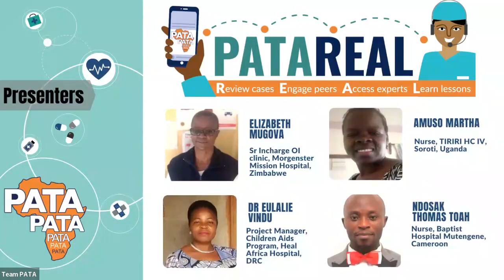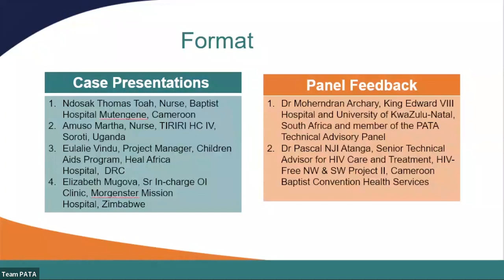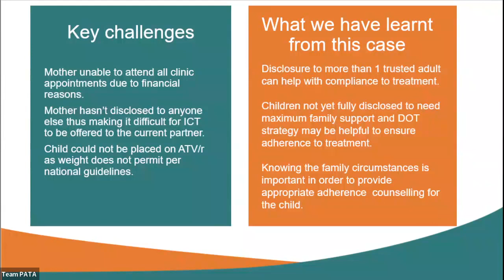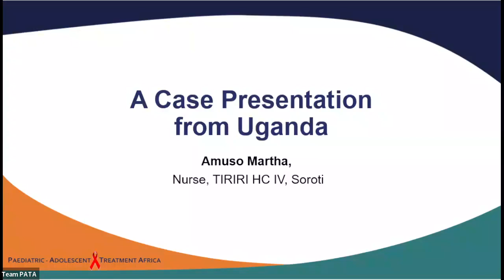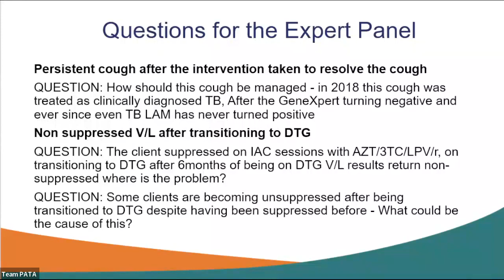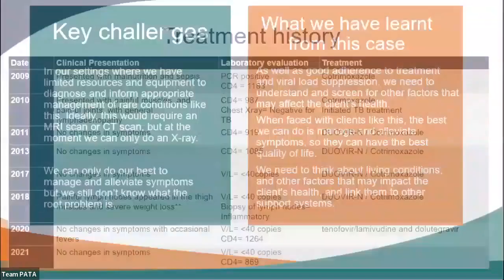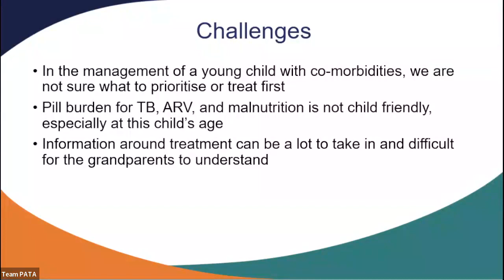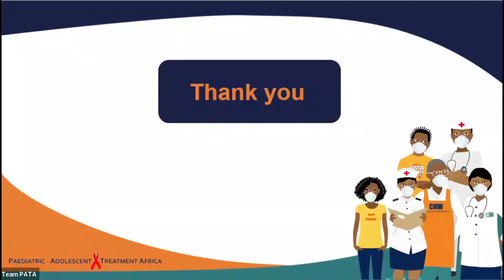18 August 2022, PATA REAL - Managing HIV Infection with Common or Unusual Comorbidities.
PATA REAL -  Managing HIV Infection with Common or Unusual Comorbidities.